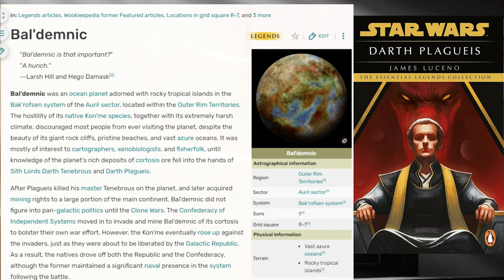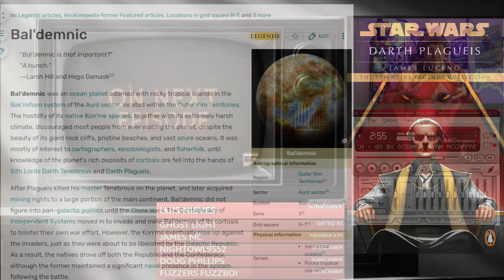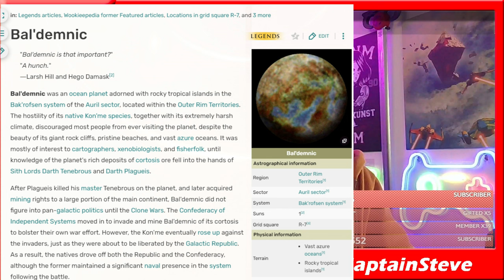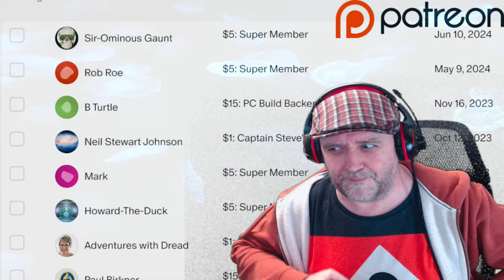Acolyte Episode 6 - Good Use Of Legends Lore - Bad Writing - Cup Of Tea With Captain Steve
A former Padawan reunites with her Jedi Master to investigate a series of crimes but discovers the forces they confront are more sinister than they ever anticipated.